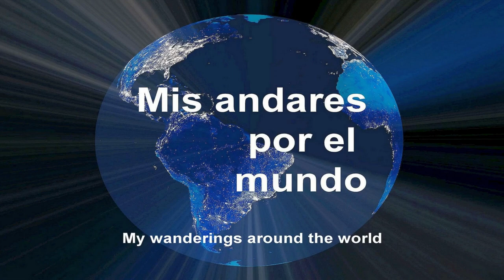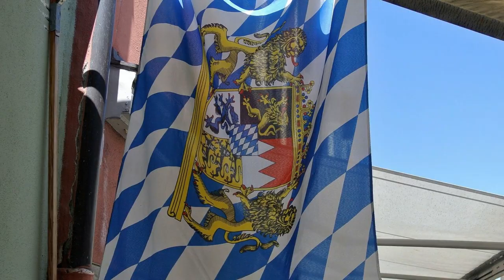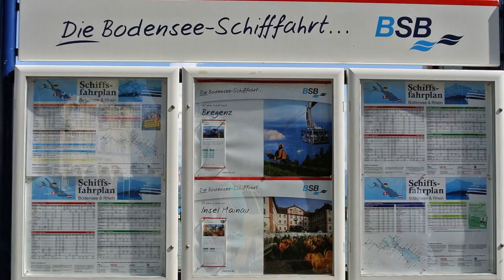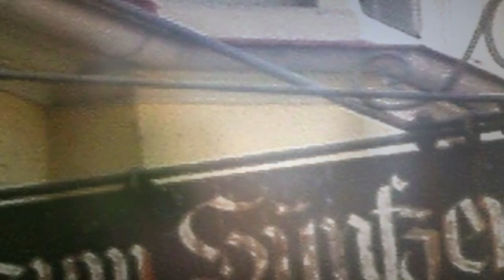Deutschland - Lindau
LINDAU

Lindau, con más de 1.100 años de historia, es el municipio más suroccidental del Estado Libre de Baviera y está situada en la orilla nororiental del lago de Constanza, en el triángulo fronterizo de Alemania-Austria-Suiza. La isla de la ciudad vieja tiene unas 70 hectáreas, cuenta con sus sinuosas callejuelas y edificios con fachadas centenarias, callejones llenos de historias... medievales, en el casco antiguo se encuentra el antiguo ayuntamiento gótico (siglo XV) con su fachada pintada.
En el puerto se encuentran la estatua del León de Baviera y el faro más meridional de Alemania, con vistas al lago y a las montañas. En el paseo del lago, junto al puerto, se encuentra una antigua torre de vigilancia con un tejado puntiagudo. En el paseo marítimo, considerado el más bello del lago de Constanza, se puede observar el encantador trajín del puerto desde uno de los numerosos cafés.

EIGHT MOUNTAINS

by Savfk
CC-BY 3.0) license